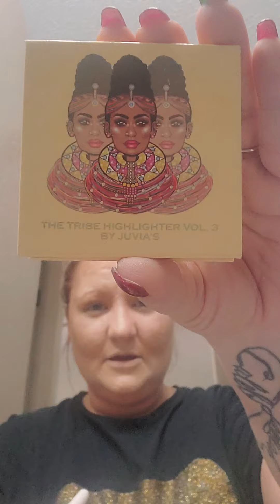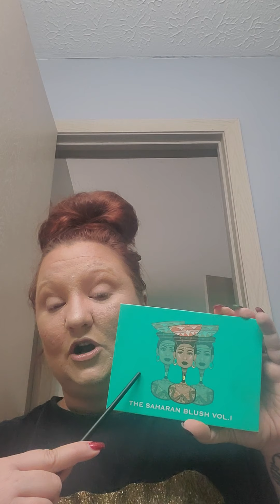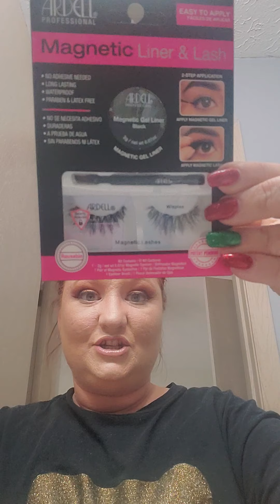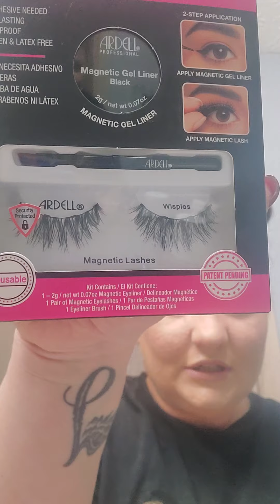New makeup!!! new lashes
Loving my new products
and WOW these lashes